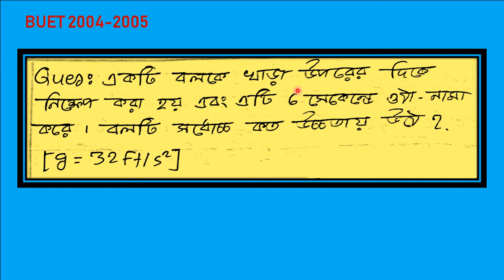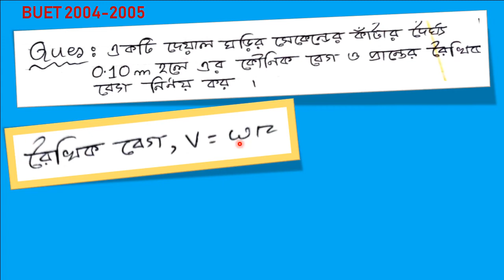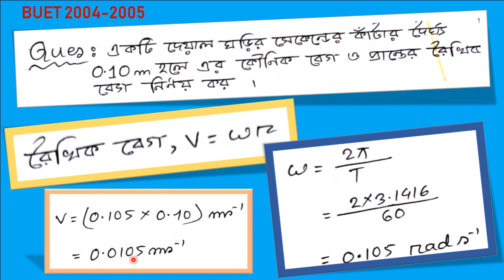BUET (2004-2005) question solution(Motion-4)-বুয়েট ভর্তি পরীক্ষার প্রশ্নের উত্তর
বুয়েট ভর্তি পরীক্ষার প্রশ্নের উত্তর (Solution of BUET admission  question)